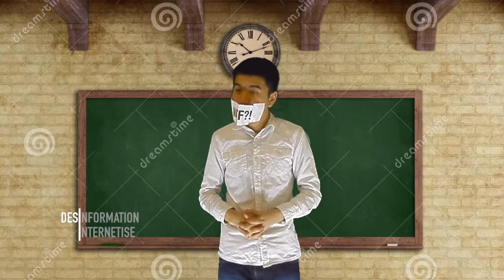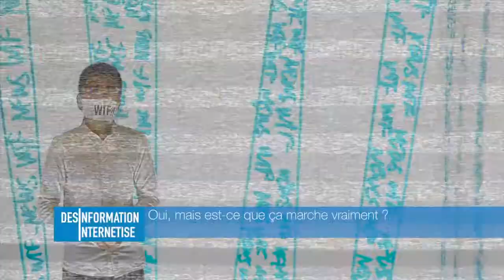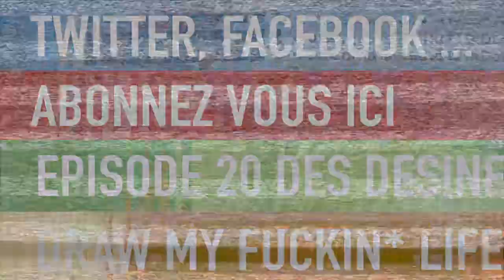Un mec essaie de vendre de la drogue à des policiers !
Aujourd'hui vous allez voir un mec qui essaie de vendre de la drogue à des policiers ! Mais aussi une glace qui brille dans le noir !